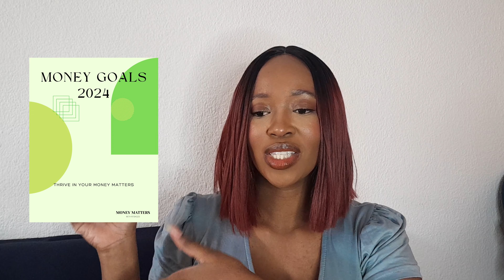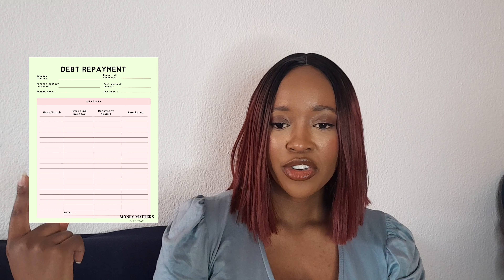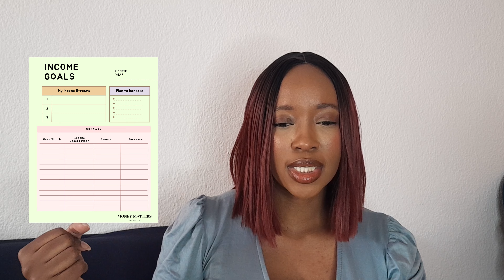Guide to creating effective & SMART financial goals in 2024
Sanibonani!

In this video, I will discuss setting and reaching your financial goals.

Time stamps:
0:00-0:52 Intro
0:52-09:51 How to set SMART financial goals
09:51-11:30 Money goals pack guide
11:30-12:05 Saving goals
12:05-12:40 Debt repayment goals
12:40-13:15 Investment goal
13:15-13:55 Income goals
13:55-14:48 Outro